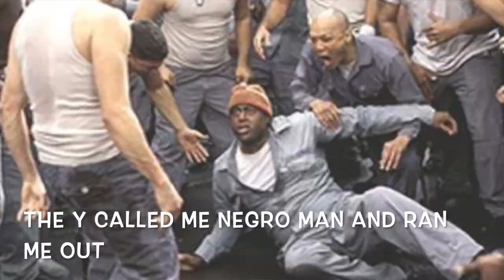Sean Goldman Episode 1 - Lost My Burrito Feat Bass Nacho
Todays greatest folk singer, sings a tradition Mexican folk song